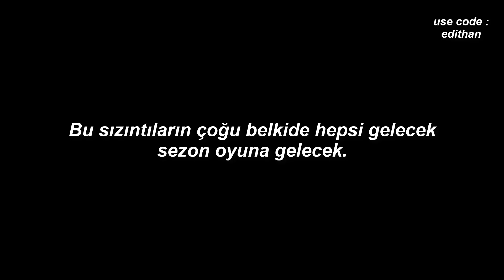Yeni 3.Bölüm 2.Sezon Sızıntıları!